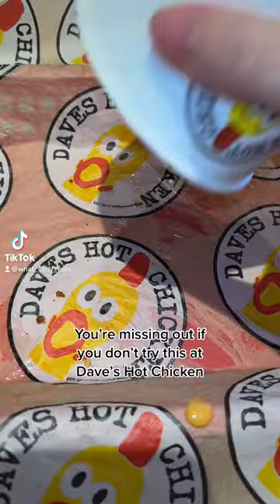Try this Dave's Hot Chicken hack!